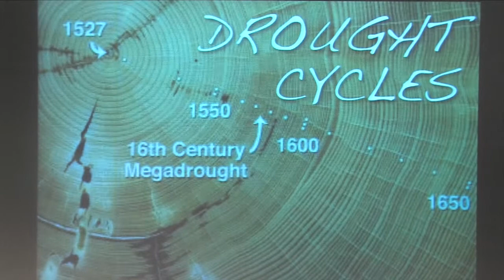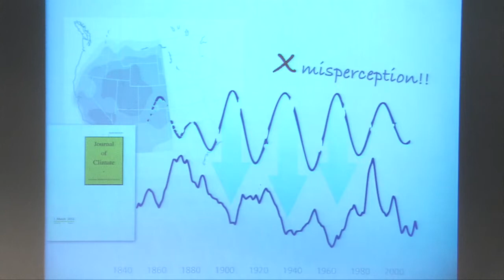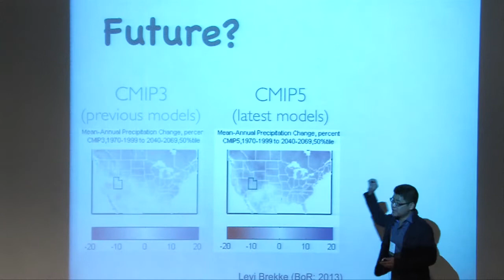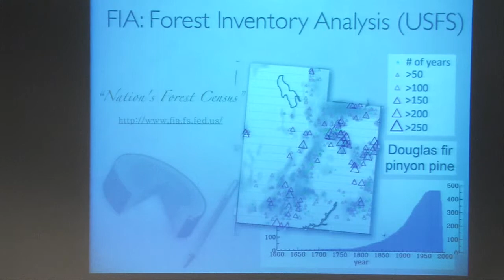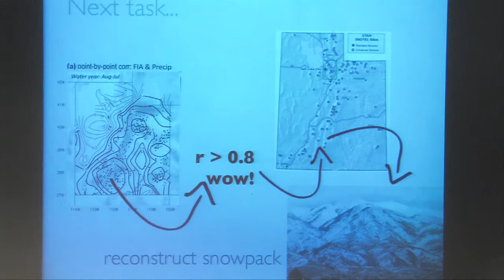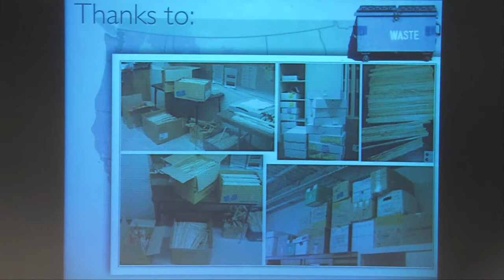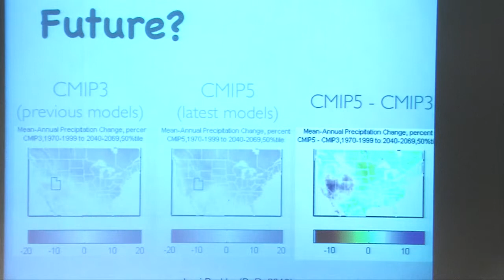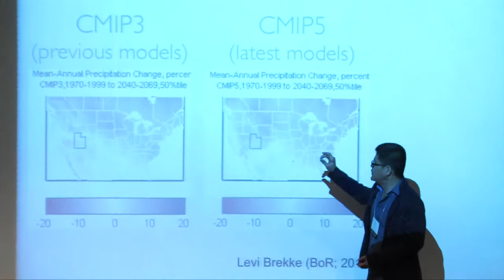Simon Wang -- Predominant drought cycles in the Intermountain West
Predominant drought cycles in the Intermountain West. Simon Wang, Assistant Professor of Climate, Utah State University. Recorded talk from 2013 Restoring the West Conference at Utah State University. The conference focused on forest resilience and change agents in the West. By Utah State University Extension Forestry.